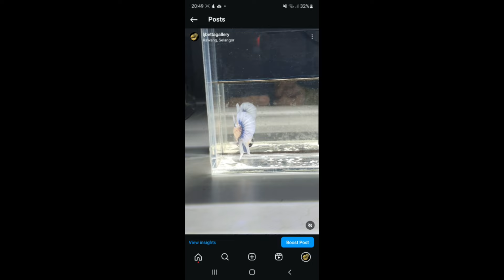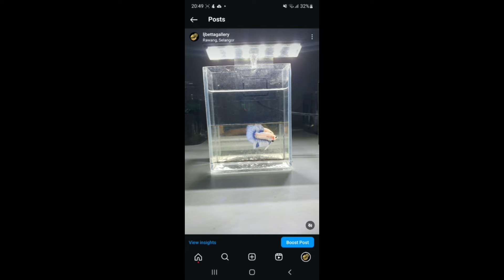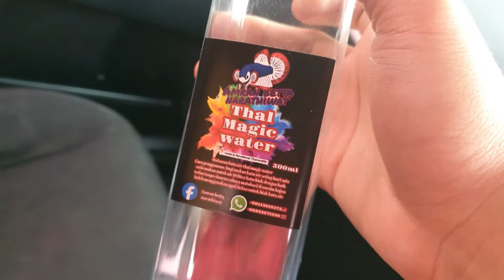GRIZZLE BERTOMPOK? REVIEW HMPK GRIZZLE MARHAEN.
Beli jangan tak beli!!

Lagu intro
Musician: LiQWYD

Selamat menonton!